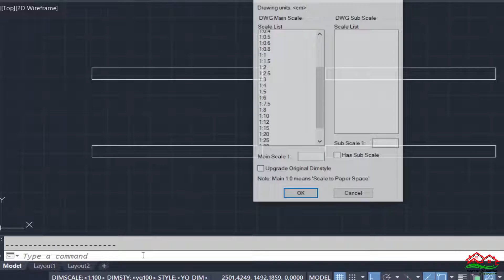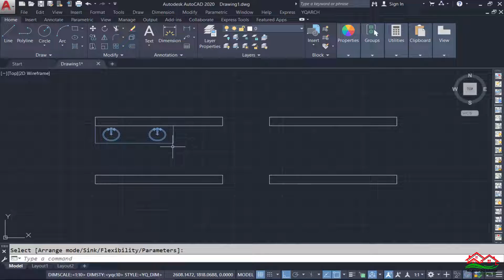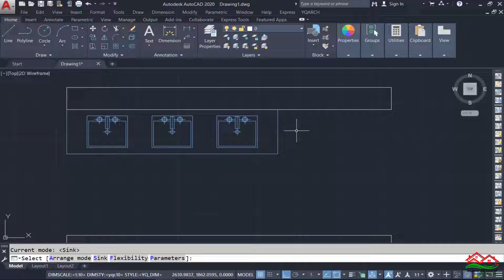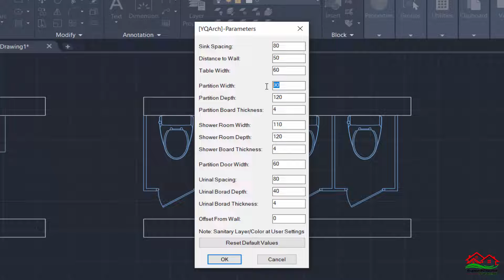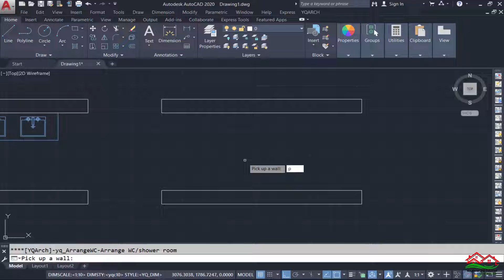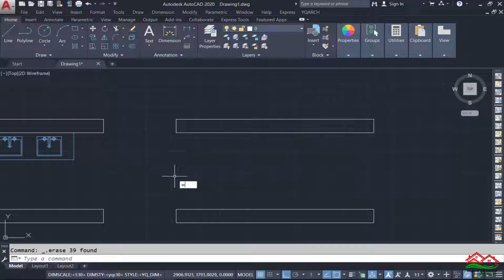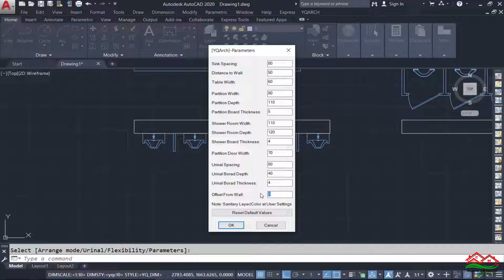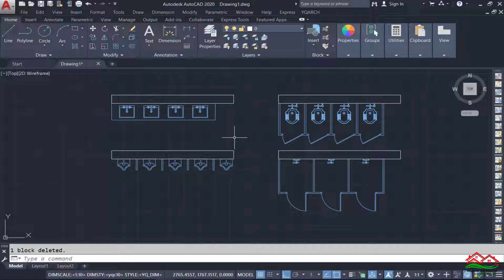عمل التأثيت الأتوماتيكي للحمامات و المراحيض العمومية بضغطتين (دورة تعليم اضافة YQArch) على AutoCAD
الدرس السابع و العشرون: طريقة عمل التأثيت الأتوماتيكي للحمامات و المراحيض العمومية بضغطتين (دورة تعليم اضافة YQArch) على AutoCAD
(How to make automatic public toilets and  baths in AutoCAD)